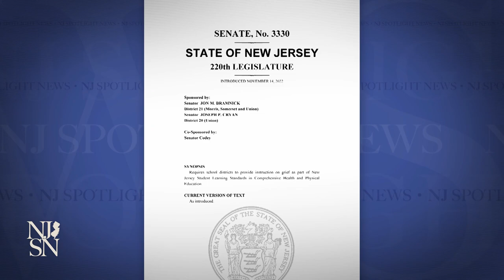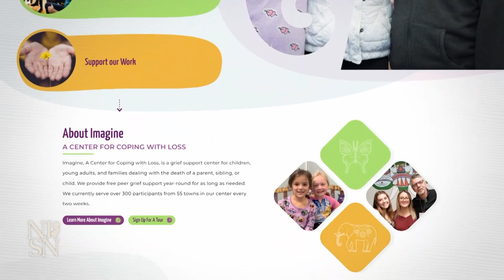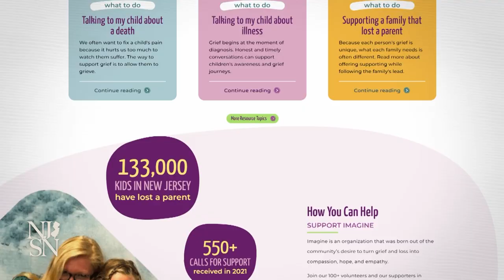Lessons on grief and loss will be taught in NJ schools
New Jersey will require grief education in schools under a new law passed by Gov. Phil Murphy last week. The lessons, for students in grades 8 through 12, will include lessons on the symptoms of grief, coping mechanisms, and the resources that are available to students, including in-school support, mental health crisis support and individual and group therapy.